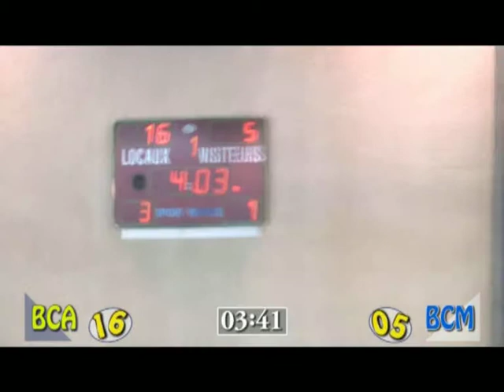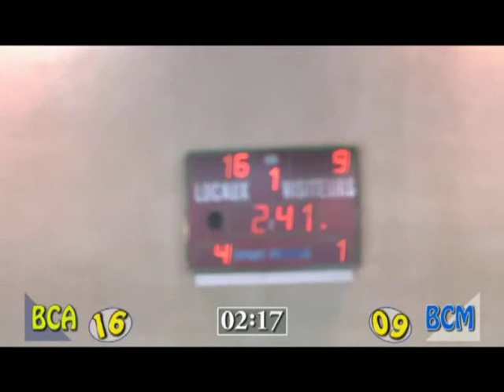1 mi temps